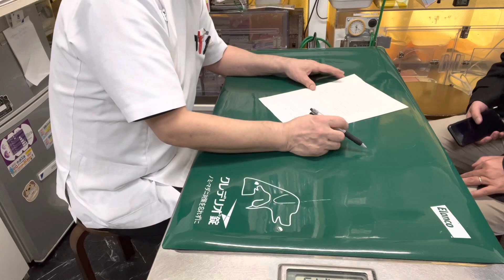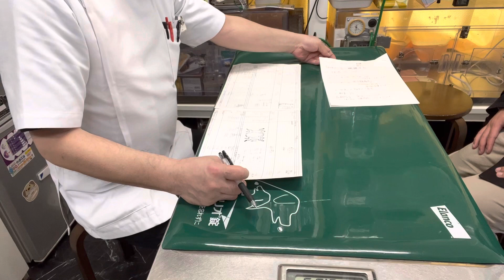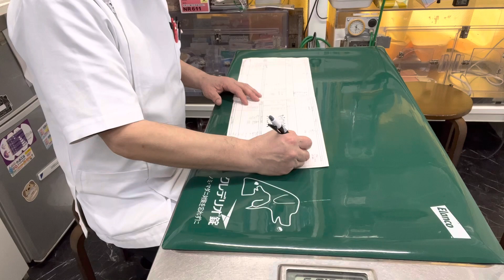②日本犬のはじめちゃんの外用薬、内服薬の内容説明